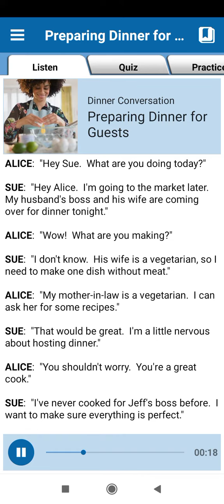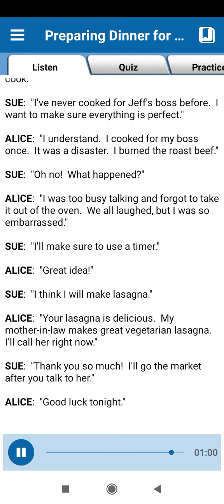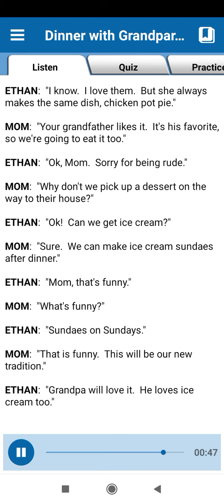09 TUESDAY - DINNER.